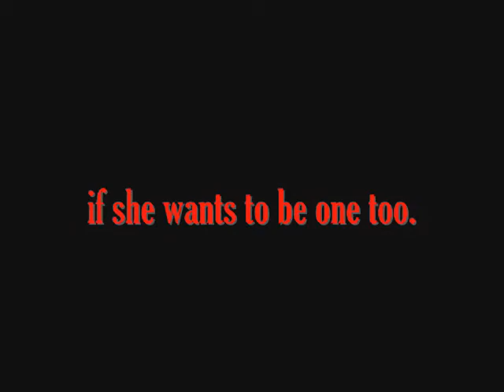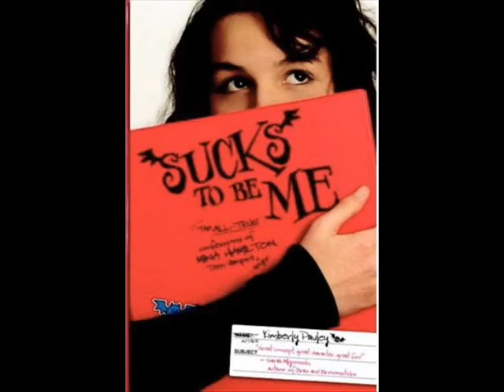Sucks To Be Me by Kimberly Pauley book trailer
Book trailer for Sucks To Be Me by Kimberly Pauley, which comes out on August 11th 2009.